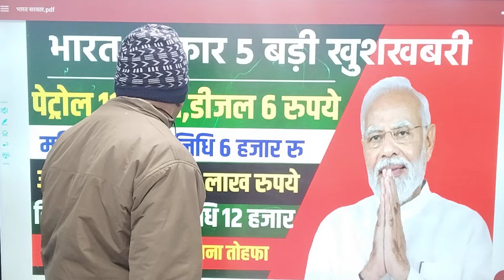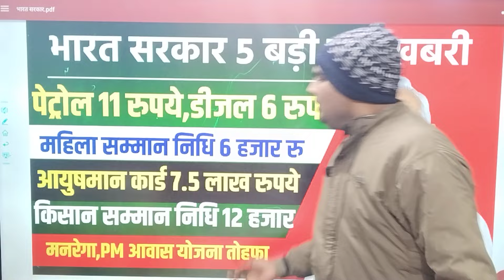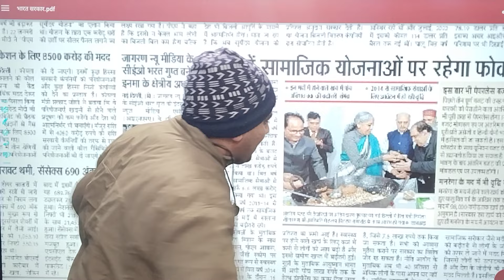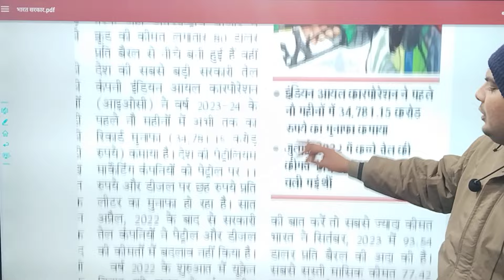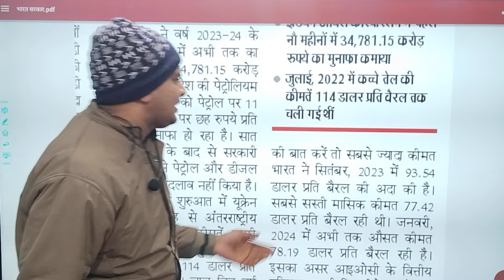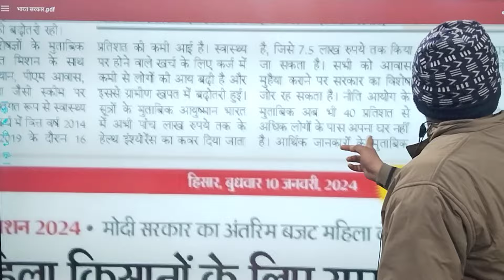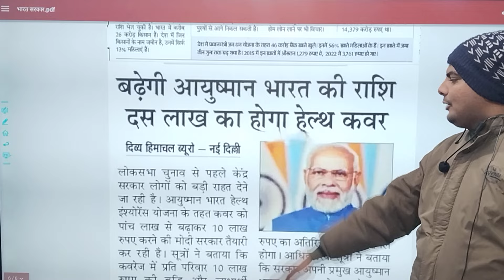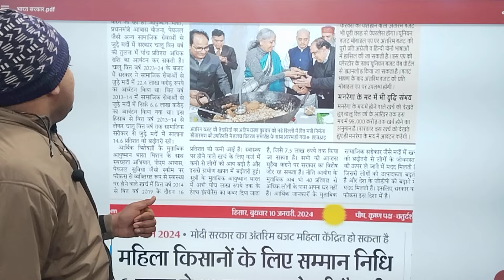सरकार 5 बड़े एलान घोषणा पेट्रोल डीजल,11,6रु,1करोड आवास फ्री,महिलाओ को 6-6 हजार रु,आयुष्मान,मनरेगा,bpl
सरकार 5 बड़ी खुशखबरी, पेट्रोल डीजल,11,6रु,1करोड आवास फ्री,महिलाओ को 6-6 हजार रु,आयुष्मान,मनरेगा,योजना

owner.